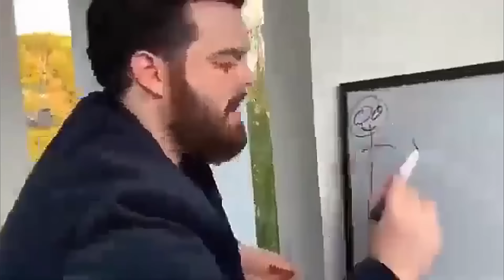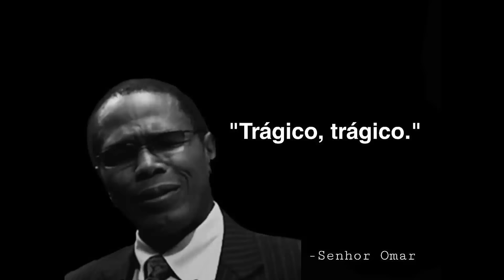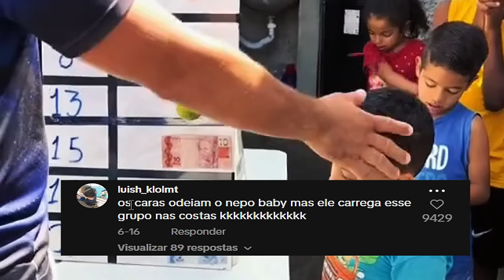O Mlk que Ninguém Suporta mais (Nepo Baby)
Meu filho é um anjo
nepo bay errando tudo (kingviewss)
acerte o refri e ganhe brindes (arieloliveirag)
onde a bolinha irá cair ganha (yasmimgabriel20)

Obs: Não é conteúdo para crianças, o vídeo tem um contexto explicativo e o intuito é somente o entretenimento de forma bem humorada.